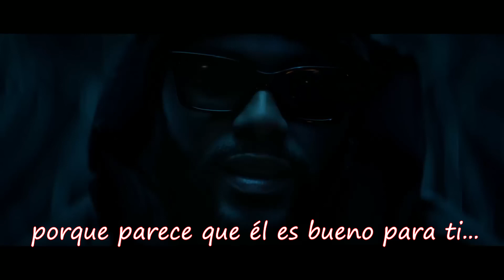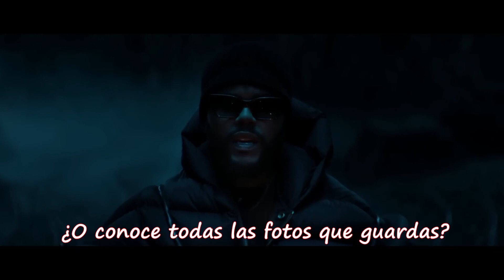Swedish House Mafia Feat. The Weeknd - Moth To A Flame (Moojo Remix) Sub Español / Lyrics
Moth To A Flame  (Moojo Remix) | Subtitulado al Español / Lyrics